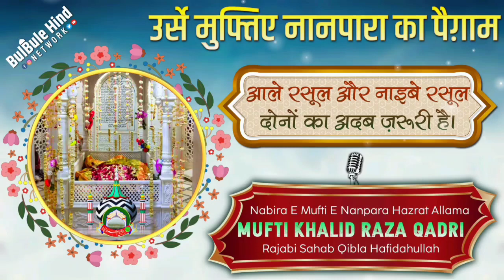26Th Urs E Mufti E Nanpara Alaihirahma || Mufti Khalid Raza Qadri Sahab Qibla Hafidahullah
𝗩𝗼𝗶𝗰𝗲 —
Khateeb E NauJawan , Nabira E Huzoor Mufti_E_Nanpara , Khalifa E Huzoor
Hazrat Allama Maulana Mufti Muhammad
KhalidRazaQadri Sahab Qibla Maddeh Zillahun Noorani (Ustad Madarsa Aziz Ul Uloom Nanpara Dist Bahraich Sharif Uttar Pradesh)

𝗧𝗶𝘁𝗹𝗲 — Aal E Rasool Or Naib E Rasool Dono Ka Adab Zaroori Hai.
𝗘𝘃𝗲𝗻𝘁 — 26Th Urs E Mufti E Nanpara Alaihirahma
𝗩𝗲𝗻𝘂𝗲 — 📍 Nanpara Dist Bahraich Sharif UP
𝗗𝗮𝘁𝗲 — 02 March 2023
❀ 𝗗𝗲𝘀𝗶𝗴𝗻 & 𝗨𝗽𝗹𝗼𝗮𝗱 𝗕𝘆  ❀
Click 👉🏻🔔👈🏻 Here To Get New Updates & Notification